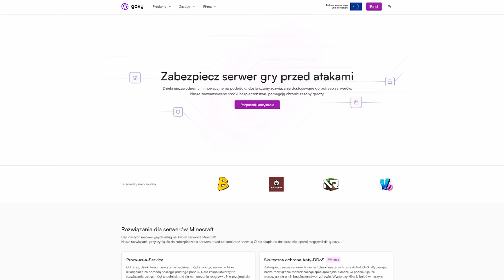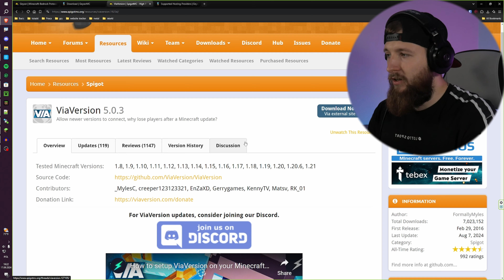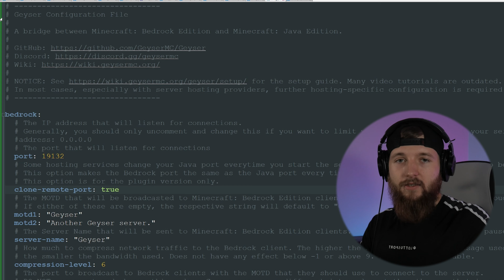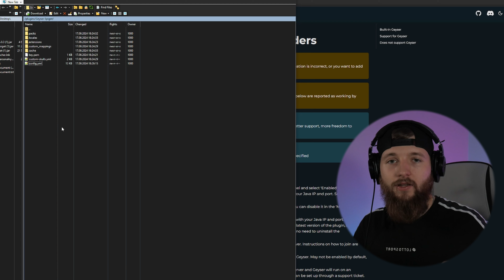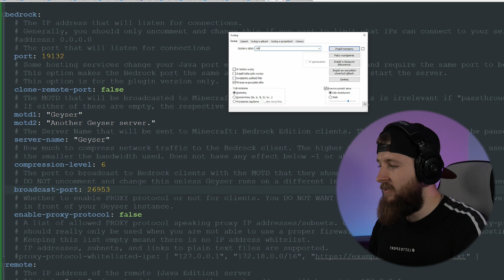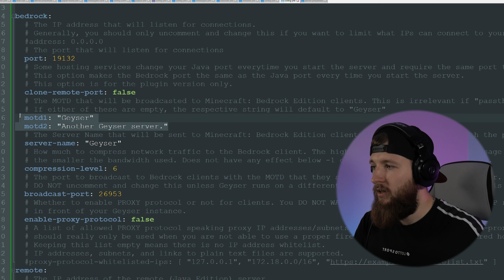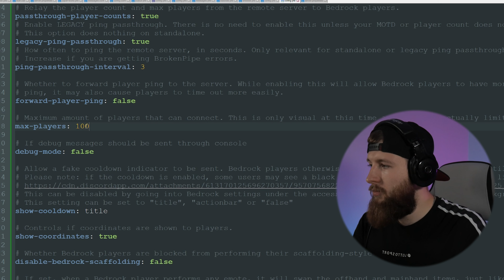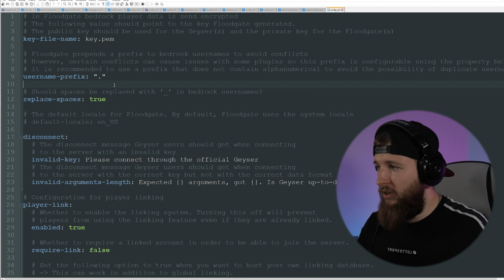Jak Zrobić Serwer JAVA & BEDROCK JEDNOCZEŚNIE (GeyserMC poradnik)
Dziś ustawiamy GeyserMC plugin by umożliwić wejście graczom JAVA i BEDROCK JEDNOCZEŚNIE na jeden serwer! Bardzo prosta konfiguracja i parę tipów jak znaleźć hosting wspierający geyser - to wszystko w tym filmie!

0:00 Co dziś ustawimy
1:00 Zabezpiecz swoje serwery z Goxy - sponsor
1:52 Wgrywanie Geyser na serwer
3:45 Konfiguracja Geyser i Floodgate
4:25 Co jeśli nie działa?
9:29 Configi Geyser
13:00 Wejście na serwer Java&Bedrock
13:38 Zostaw like jeśli pomogłem